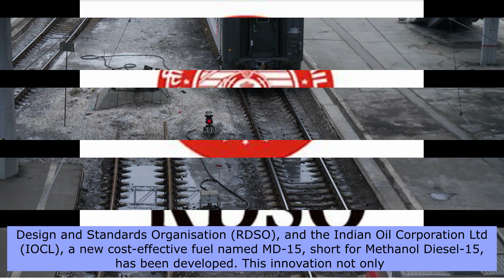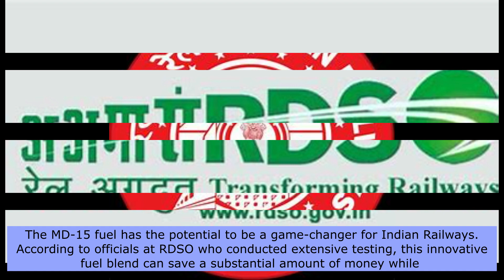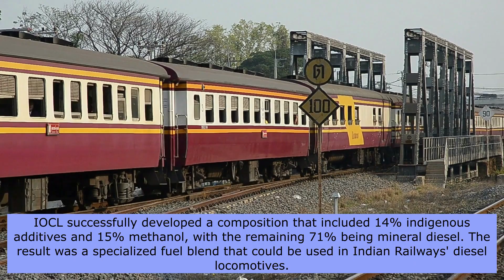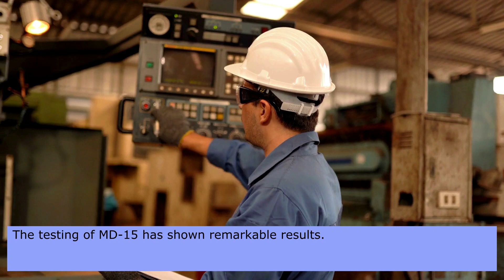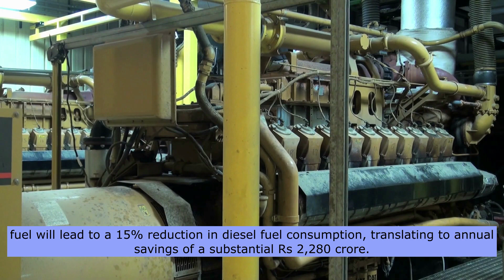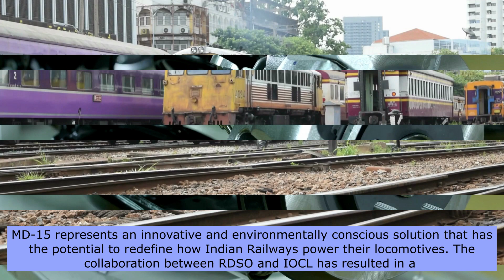New MD 15 Fuel Solution For Indian Railways to Save Billions! | What is MD 15?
This video deals with topics such as new md-15 fuel solution for indian railways to save billions, what is md-15, new md-15 fuel, md-15 fuel, methanol, methanol 15%, methanol diesel, methanol diesel md-15 and national railway plan for india 2030